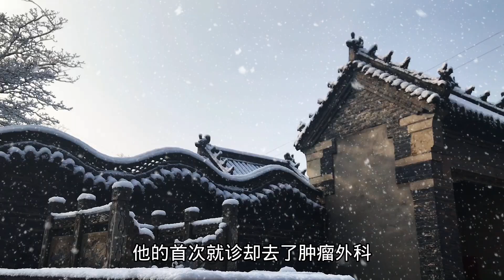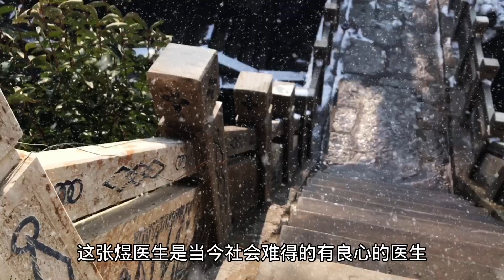广东东莞康华医院“手术室里全是钱”；张煜医生揭露肿瘤治疗黑幕：坑的都是穷人或地位低的人